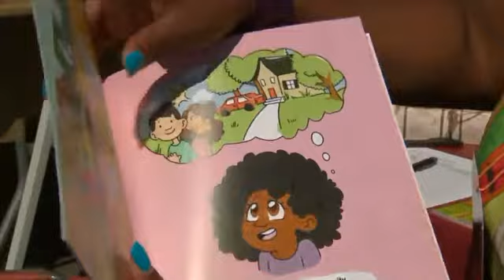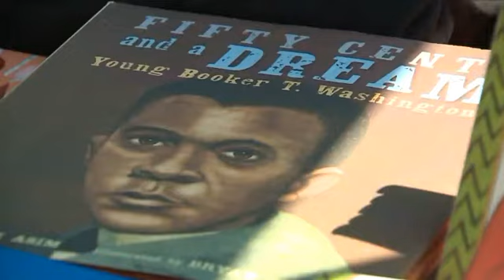WGN9 NEWS HIGHLIGHTS THE 2019 SOULFUL CHICAGO BOOK FAIR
What a wonderful segment on our 2019 Soulful Chicago Book Fair!